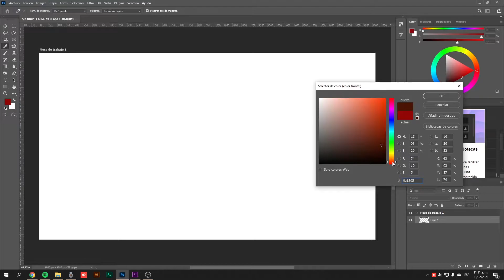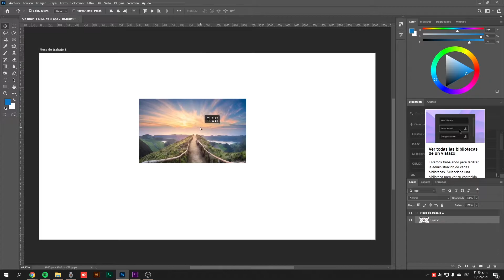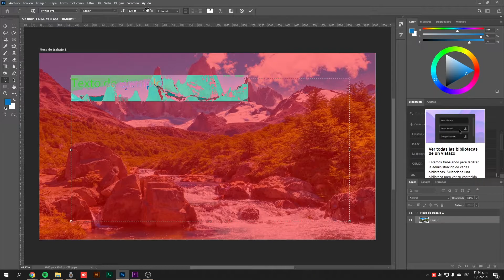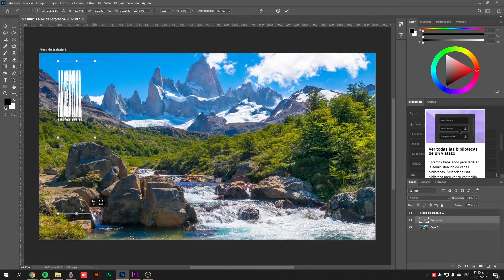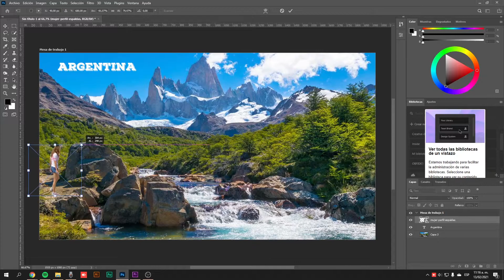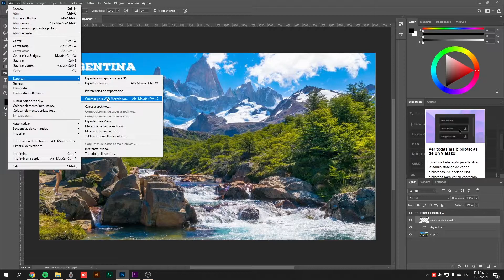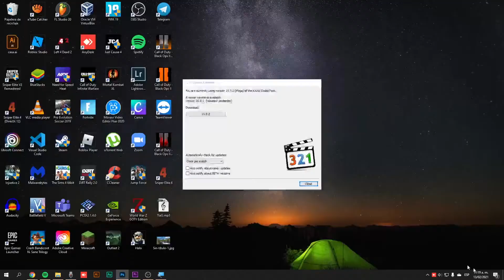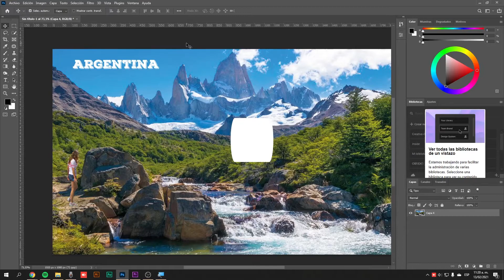Curso de Photoshop 2021 #10 Exportar, RGB CMYK, Hacer montajes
🧔🏽Jonathan Pacheco
👨🏽‍💻Ing. de Sistemas
👨🏽‍🏫Esp. en Docencia
🖌 Diseñador UX/UI